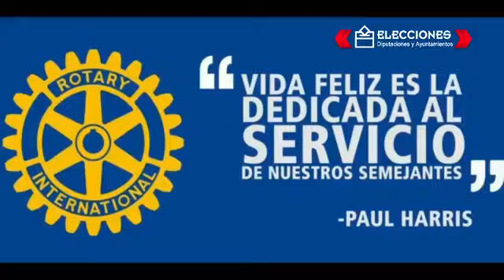Entrevista con Ernesto Torres Navarro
Entrevista con Ernesto Torres Navarro, candidato a presidente municipal de Nogales con la alianza "Juntos Haremos Historia".